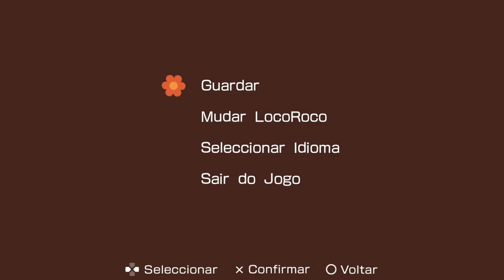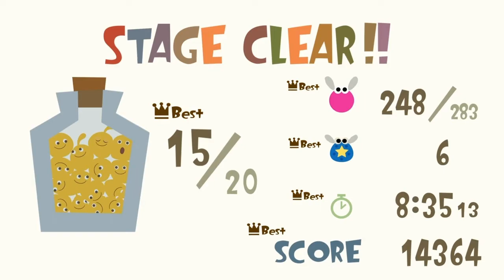LocoRoco 2 Remastered - PS4 Gameplay COMENTADO-Legendado pt-BR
Salve galera! Tiozão japa na área. Mais um jogo comentado. E o título de hoje é LocoRoco 2 Remasterizado. Valeu mesmo hein?

LocoRoco 2 Remastered
É um jogo totalmente surreal para crianças colorido como elas amam em ambiente e visão lateral 2D e plataformas. Você controla o movimento do personagem pela força da gravidade e gira a tela de forma limitada para que o personagem caia na direção girada.

O que mudou nesta segunda versão para a anterior é que há cutscenes animadas agora e, com o pulo, temos a função de desfazer manchas que se encontram no cenário. Há também áreas escondidas.

Porém, o esquema de jogo continua o mesmo, à medida que você colhe frutos nosso personagem cresce e para passar por determinados locais será necessário se dividir para depois de unir novamente.

Infelizmente o jogo não tem sinopse para ser lida.

O jogo está totalmente traduzido para o português lusitano, pra variar mais um jogo comprado em promoção com desconto de 50% a R$22,95 na loja da PSN válido até o dia 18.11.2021.

Jogo Exclusivo da Sony, censura livre, é pra 1 jogador local, lançado em dezembro de 2017, classificado como ação.